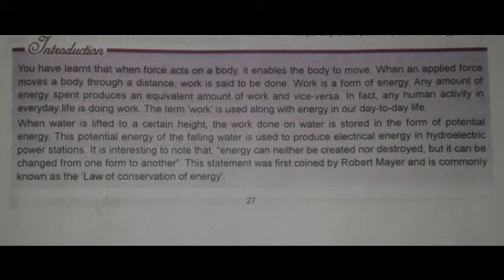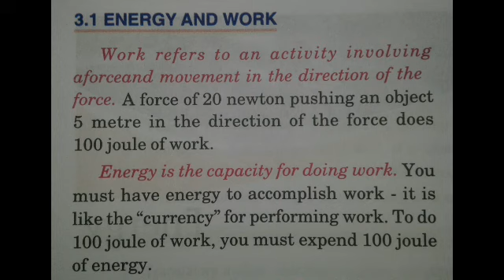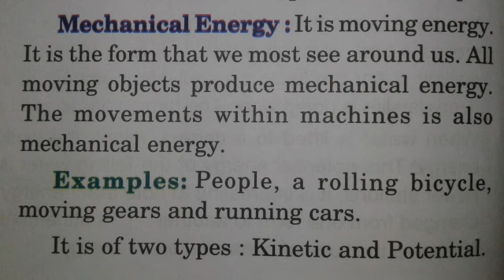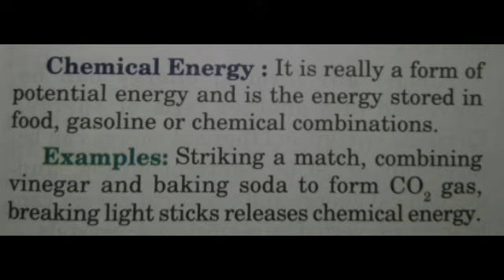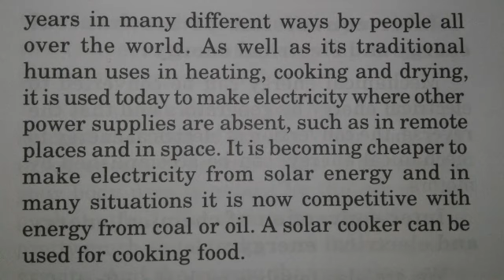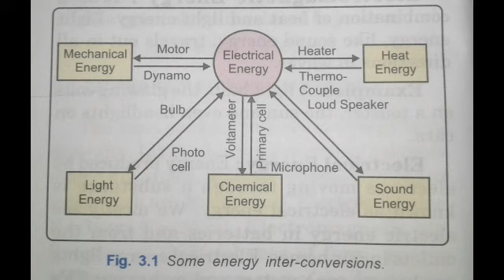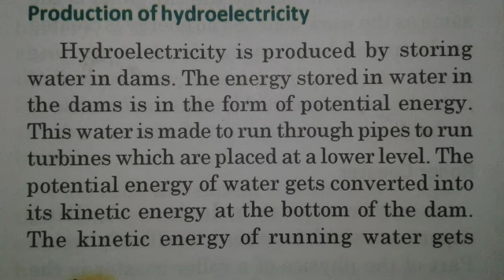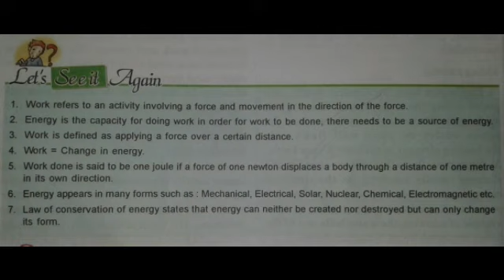Class7 Physics chap3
Chapter3: Energy